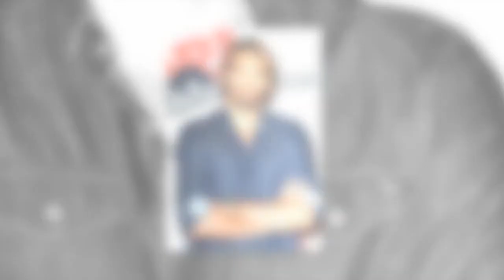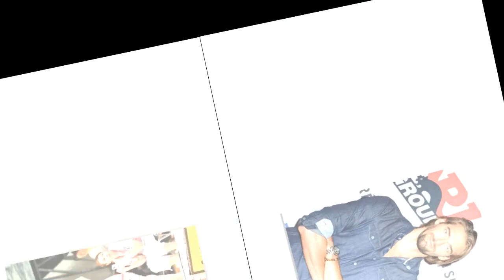99% des Français pensent que… cette mégarde qui colle à la peau de Camille Lacourt